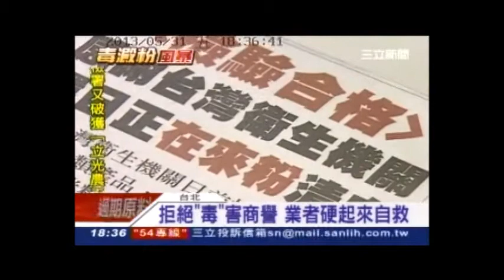毒澱粉Out 喊口號免費吃魏姐包心粉圓@三立新聞